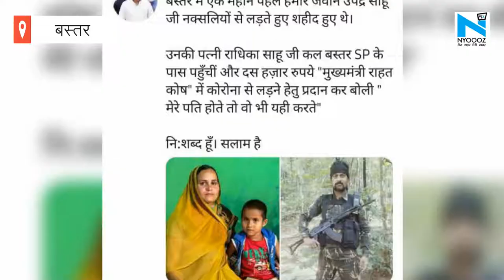Bastar: नक्सली हमले में शहीद हुआ था था पति,फिर भी सीएम राहत कोष में दान दिए दस हज़ार रुपये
अपने देश के लिए कुछ कर गुज़र जाने का जज़्बा जो एक जवान में होता है वही जज़्बा उसके परिवार में भी होता है और इसी बात को सही साबित कर दिया है बस्तर की रहने वाली राधिका साहू ने. आपको बता दें की राधिका साहू ने 1 महीने पहले ही नक्सली हमले में अपने पति को खोया दिया था और अब उन्होंने कोरोना से लड़ने 10 हजार की आर्थिक सहायता मुख्यमंत्री राहत कोष में दी है...